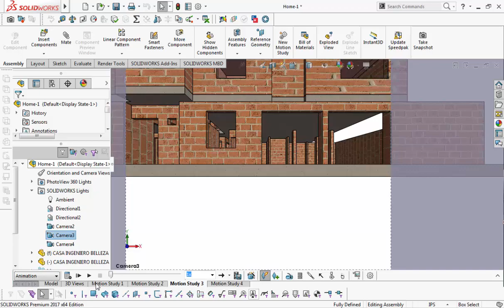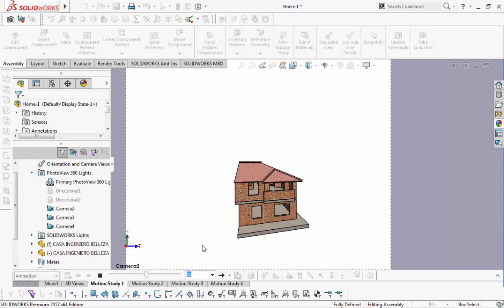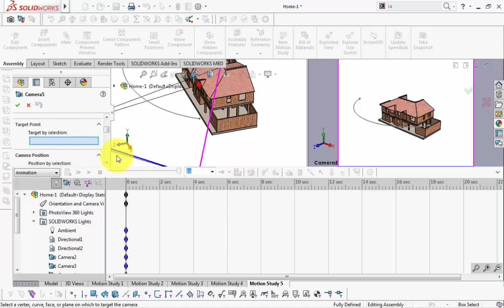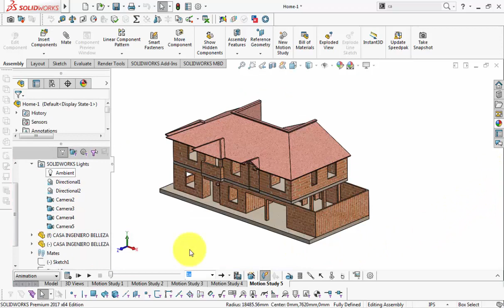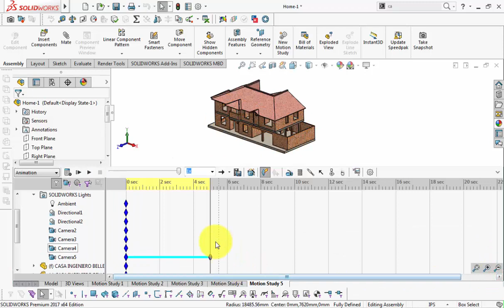SOLIDWORKS Motion Study Tutorial: Master Camera-Based Animations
Welcome to our SOLIDWORKS Motion Study Tutorials! In this tutorial, we'll dive into the fascinating world of creating camera-based animations, empowering you to bring your designs to life with dynamic visuals.

🚀 Key Tutorial Highlights:
Learn how to craft animations seamlessly by defining camera properties at key points in the keyframe, unlocking the potential for engaging and professional-looking motion studies.

🔍 Keywords Covered:

Solidworks assignment help
Do my Solidworks assignment
Complete my Solidworks assignment
Solidworks assignment tutor
Solidworks assignment helper
🔗 Ready for Expert Assistance?
If you find yourself needing expert guidance with your Solidworks assignments, look no further! I specialize in providing top-notch Solidworks assignment help. to explore how I can assist you in achieving excellence in your Solidworks projects.

👍 Why Choose Solidworks Assignment Help?

Dedicated and experienced Solidworks professionals
Timely and accurate solutions
Tailored assistance to meet your specific needs

Ready to elevate your Solidworks game? Let's get started on your assignments today!

Suggested course for motion study
SOLIDWORKS Dynamics: Learn 2D Animation & Motion Analysis